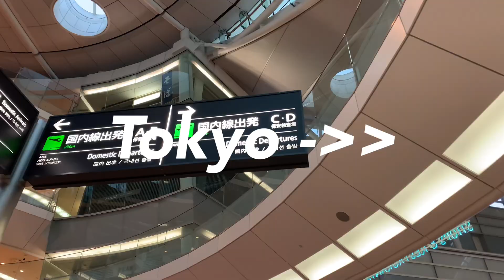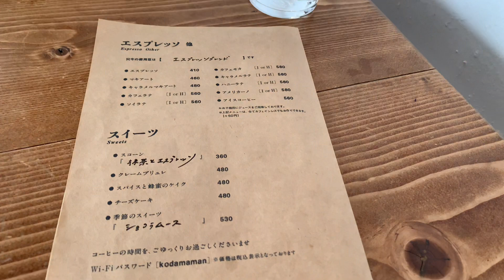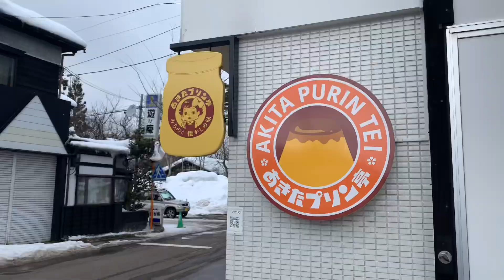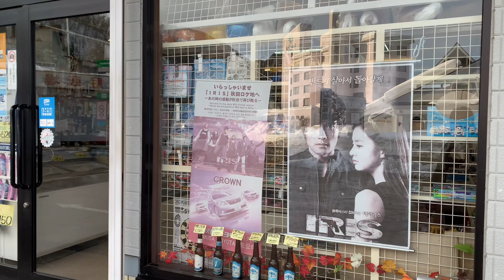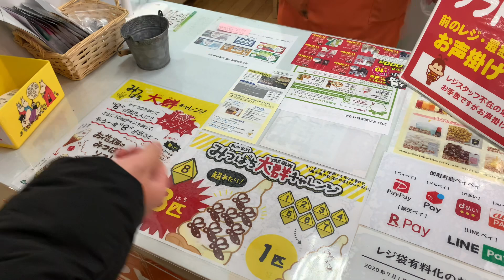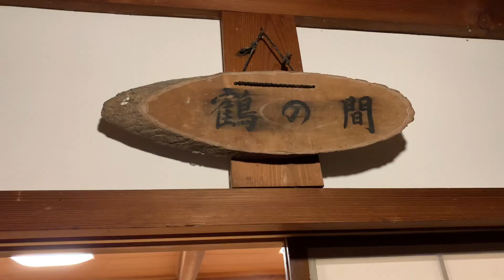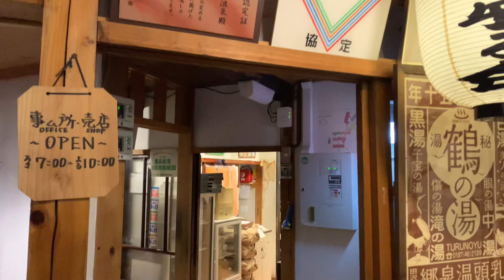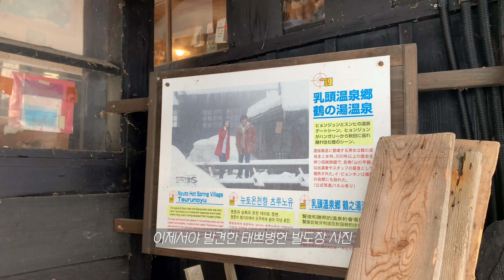일본브이로그 🏷 아키타여행 ❄️(아날로그 끝판왕 츠루노유온천♨️, 아키타의 교토 카쿠노다테, 08coffee카페, 다자와코 호수)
안녕하세요🙋‍♀️

영상화질 1080p 설정 하시구 보시면
더 편안한 시청 가능하세욤!

00:00 아키타여행
02:09 타테노마루 식당
03:35 08COFFEE
05:02 교토칸동 식당
05:45 일본시골 24시 휴게소
07:05 아키타 푸딩
07:32 카쿠노다테
08:50 우쵸텐 카페
12:00 다자와코 호수
14:50 뉴토온천 츠루노유온천

*츠루노유온천의 후기는
본진이 아닌 별관에 한정된 룸타입, 식사제공에 대한
개인적인 후기입니다.
궁금하신 부분 있으시면 댓글 남겨 주세요!

*鶴の湯温泉は本陣ではなく別館に限られた部屋タイプ、食事の提供に対する 個人的なレビューです。

気になることがあれば、 コメントしてください！

Hello.

If you set the video quality to 1080p,
You can watch it more comfortably.

こんにちは。
画質を1080pに設定してご覧ください。